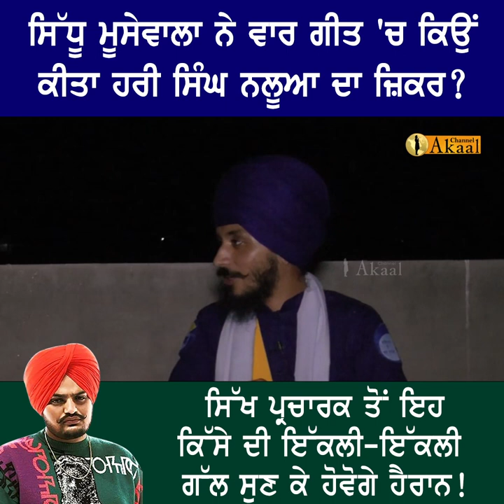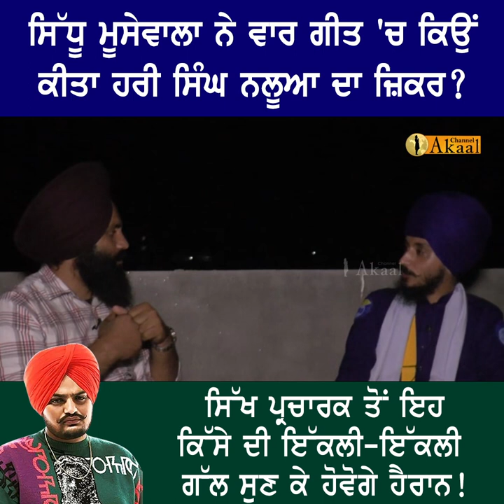ਸਿੱਧੂ ਮੂਸੇਵਾਲਾ ਨੇ ਵਾਰ ਗੀਤ 'ਚ ਕਿਉਂ ਕੀਤਾ ਹਰੀ ਸਿੰਘ ਨਲੂਆ ਦਾ ਜ਼ਿਕਰ